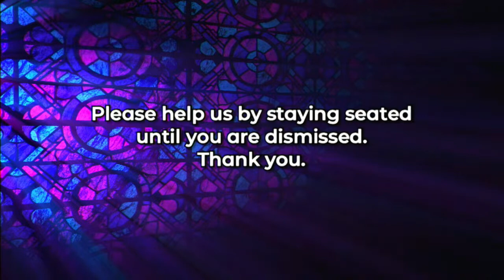January 31, 2021 8am Traditional Worship